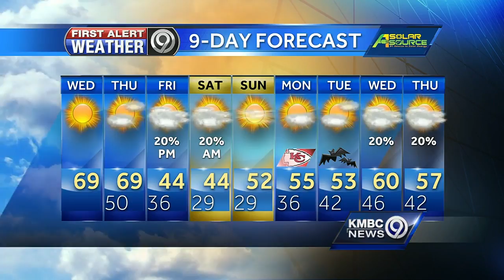First Alert: Warm for your Wednesday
Temperatures will be warmer today -- near 70 degrees. Thursday looks warm, too. But cold air is on the way. A few snow flurries are possible Saturday north of Kansas City.